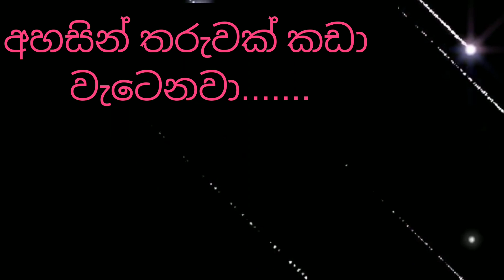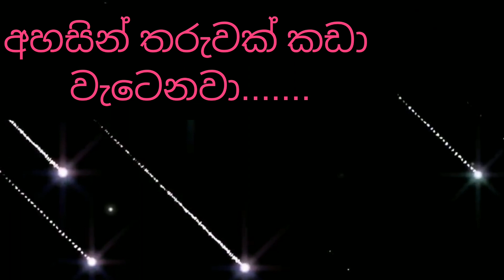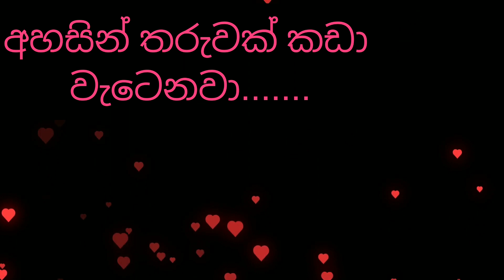අහසින් තරුවක් කඩා වැටෙනවා.......ගායනය : මාලනී බුලත්සිංහල...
top song beautiful  song @NishanthaJayalath